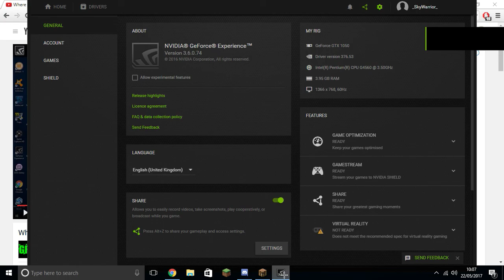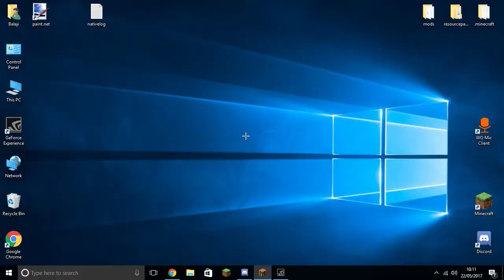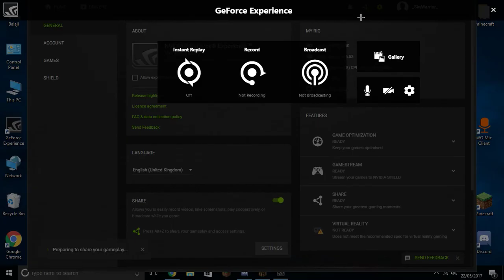MY FIRST SKYWARS VIDEO! - Hypixel Skywars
Hey guys this my first skywars video on the hypixel network.

RP: Huahwi's Infinite Pack Edit (Private)